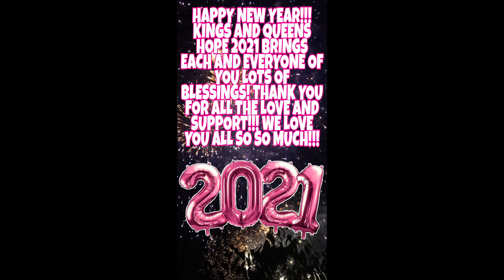😱 WHAT IS THE ROYALE HIGH MIDNIGHT STRIKE POPSTAR SET WORTH!? || Vannies World Full Of Joy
HI KINGS AND QUEENS! 💖👑
IN THIS VIDEO I WILL BE TELLING YOU WHAT THE ROYALE HIGH MIDNIGHT STRIKE POPSTAR SET IS WORTH! PLEASE WATCH THE VIDEO UNTIL THE END SO YOU DON'T MISS OUT ON WHAT THE ROYALE HIGH MIDNIGHT STRIKE POPSTAR SET IS WORTH!